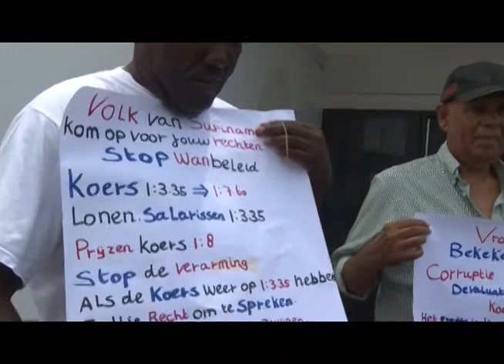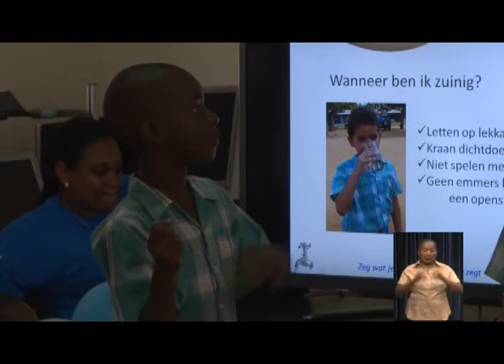LOCAL NEWS 23 mrt 2018